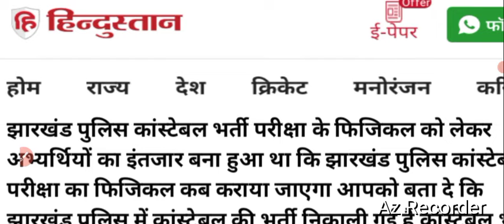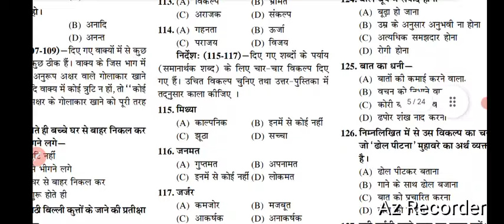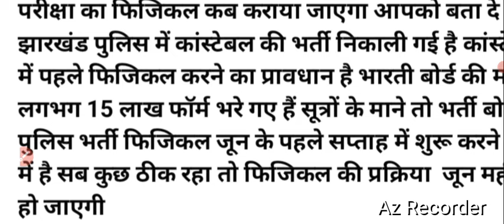jharkhand police constable bharti 2024|jharkhand police constable bharti latest news today